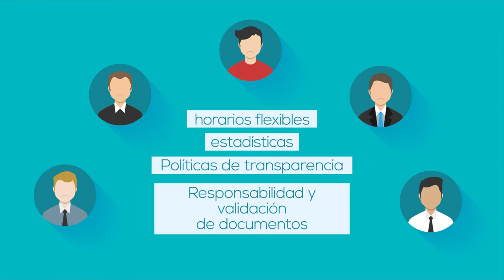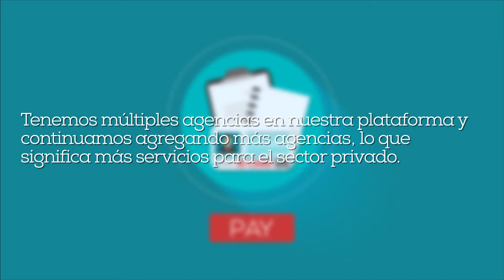Renovaciones | Motion Graphics Animation Video | VIDPAQ